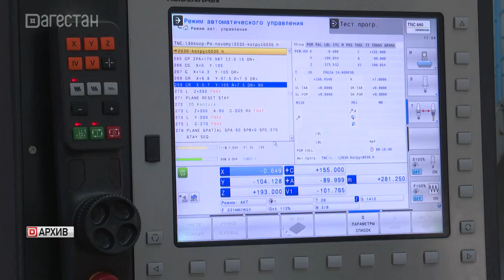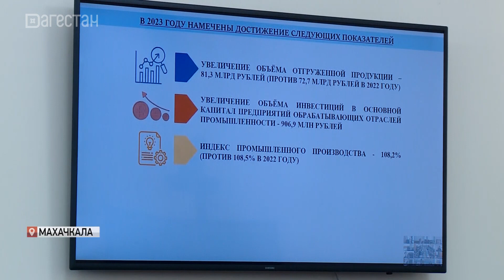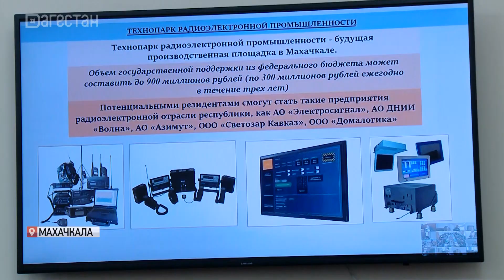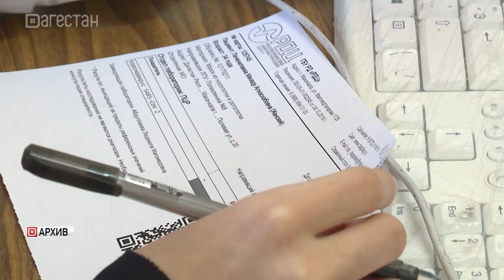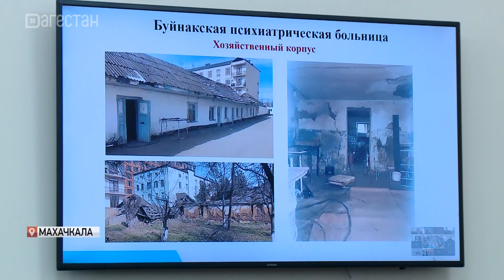На заседании Правительства обсудили значимые вопросы развития региона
О перспективах развития промышленности Республики говорили на заседании правительства региона.. Его провел премьер-министр  Абдулмуслим Абдулмуслимов. Также на встрече обсудили ход исполнения республиканского бюджета и  развитие дагестанского образования. Детали в нашем сюжете.